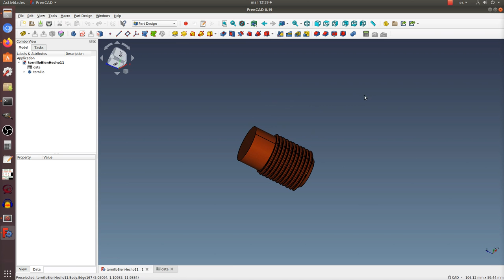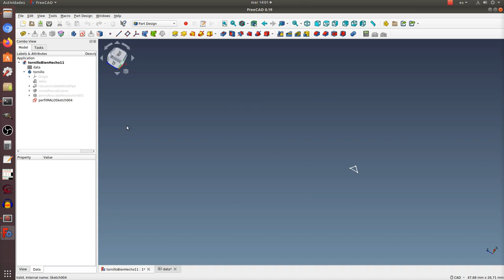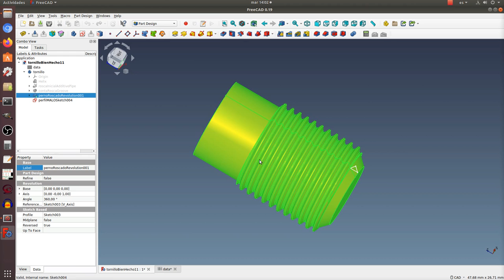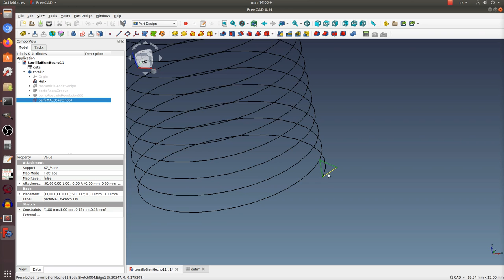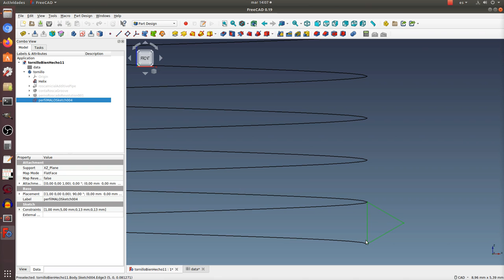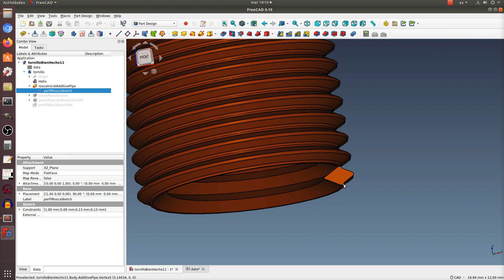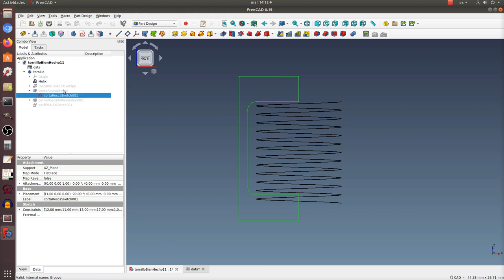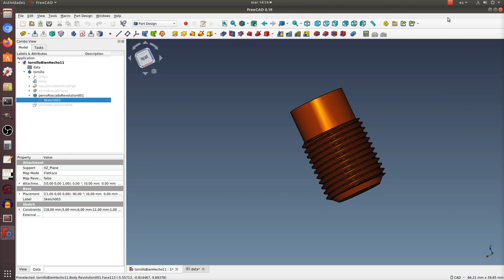Cómo diseñar un tornillo realista con FreeCAD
En este vídeo presento los detalles sobre cómo hacer un tornillo realista con FreeCAD. Se solventa el problema comúnmente encontrado cuando se tratan manipular barridos helicoidales. No se presentan los efectos indeseados como por ejemplo aparición de superficies no contempladas, imposibilidad para cortar o fusionar el barrido helicoidal o realizar cualquier otra operación lógica.
Se usa el banco de trabajo Part sólo para crear la hélice, siendo el tornillo un cuerpo (Body) creado con el banco de trabajo Part Design.
Opcionalmente, se puede usar una hoja de cálculo para manipular cómodamente los 4 parámetros independientes y los demás parámetros que se derivan a partir de estos.